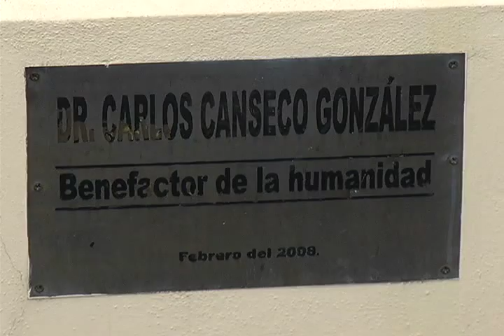Muestra artística de CONALEP por Dia de Muertos